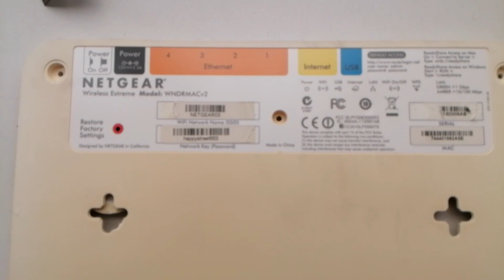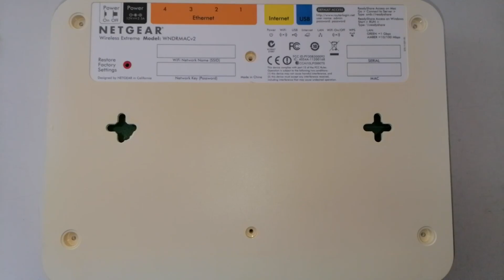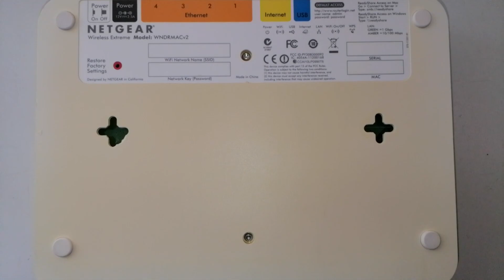NETGEAR WNDRMACv2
AMD RYZEN 5 5600X & RTX 4090 INSTALL WINDOWS XP ON  M.2 NVME DRIVE
INSTALL WINDOWS XP PRO SP2 AMD RYZEN 5 5600X
УСТАНОВКА WINDOWS XP PRO SP2 НА RYZEN 5 5600X M.2 NVME
INSTALL WINDOWS XP PRO SP2 AMD RYZEN 5 5600X  M.2 NVME DRIVE
INSTALL WINDOWS XP PRO SP2 AMD RYZEN 5 5600X  M.2 NVME DRIVE RTX 4090 TI
INSTALL WINDOWS XP PRO SP2 AMD RYZEN 5 5600X  M.2 NVME DRIVE RTX 4090
FX6330
Corsair cmsx8gx3m2a1600c9
Agestar m2 ngff ssd enclosure
SATA Orient A1061SL
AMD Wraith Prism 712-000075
HUAWEI nova Y61
Arctic Cooling MX-5
Arctic Cooling MX-5
AMD Ryzen 5 PRO 4650GE
Ryzen 5 PRO 4650GE
Noctua NH-U12S SE-AM4
AMD Ryzen 5 5600X
BIOSTAR B450MH
AMD DDR4 4Gb 3000MHz pc-24000 R9 Gaming Memory Black (R944G3000U1S-UO)
Irbis P656e P5561/500
GlacialTech Igloo 7321
AMD Phenom II X6 1055T
ASROCK N68C-S
TAKEMS TMS2GB364E081-139EM
TAKEMS TMS4GB364E081-139EM
Palit GeForce GT 610
Samsung HD502HJ
Comstars kt 400ex 12a1
EVGA W1 700W 100-W1-0700-K2
WINDOWS 7 HOME BASIC
INSTALL WINDOWS XP PRO SP3 AMD RYZEN 5 5600X
windows 10
HUAWEI nova Y61
HUAWEI nova
gta 5
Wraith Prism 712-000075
Wraith Prism
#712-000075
gta v
m2 ngff ssd enclosure
windows10 21h1
windows10 pro
windows10 pro 21h1
SATA Orient A1061SL
Orient A1061SL
celeron 733
Corsair cmsx8gx3m2a1600c9
windows 98
windows 98
NETAC N600S 2.0 TB SATA III 3D NAND (NT01N600S-002T-S3X)
NT01N600S-002T-S3X
Samsung 870 EVO [MZ-77E2T0BW] 2TB
Samsung 870 EVO
#[MZ-77E2T0BW]
MZ-77E2T0BW
#870 EVO
nvidiagtx550ti aliexpress
nvidiagtx1050ti aliexpress
nvidia gtx 550ti aliexpress
nvidia gtx 1050ti aliexpress
Asrock G43Twins-FullHD
AsrockG43Twins-FullHD
G43Twins-FullHD
AMD A10 PRO-7800B
Micron 4GB PC3-12800U DDR3 1600 Non-ECC
Seagate Barracuda 7200.12 ST500DM002 500Gb
LiteOn PS-4241-02
WINDOWS 10 PRO 21H2 Build 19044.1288
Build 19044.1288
PS-4241-02
AMD R7
eee pc 900
asus eee pc 900
Windows 11
AMDFX-9590BlackEdition
FX-9590
FX-9590BlackEdition
ASUSCROSSHAIRVFORMULA-Z
CROSSHAIRVFORMULA-Z
FORMULA-Z
Asus GTX TITAN
GTX TITAN
Samsung EVO 840
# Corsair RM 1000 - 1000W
LENOVO A78M
Core i7-4960x
AMD R9 R938G2401U1K
Irbis P656e P5561/500
GlacialTech Igloo 7321
ASROCK N68C-S
TAKEMS TMS2GB364E081-139EM
TAKEMS TMS4GB364E081-139EM
Samsung HD502HJ
Intel Core 2 Duo E8400
windows 10
gta 5
gta v
windows10 21h1
windows10 pro
windows10 pro 21h1
windows 11
Samsung 860 EVO [MZ-76E2T0BW]
Samsung 860 EVO
#[MZ-76E2T0BW]
windows xp
windows 7
nvidiagtx550ti aliexpress
nvidiagtx1050ti aliexpress
Asrock G43Twins-FullHD
AsrockG43Twins-FullHD
G43Twins-FullHD
AeroCock Sas
MT8JTF51264AZ-1G6E1
windows xp
SSD Patriot Scorch 512 Гб PS512GPM280SSDR M.2 PCI-E
Patriot Scorch
СБОРКА WINDOWS
СБОРКА WINDOWS XP
PCI-E

ASUS HD7770-DC-1GD5-V2
ASUSHD7770-DC-1GD5-V2
HD7770-DC-1GD5-V2